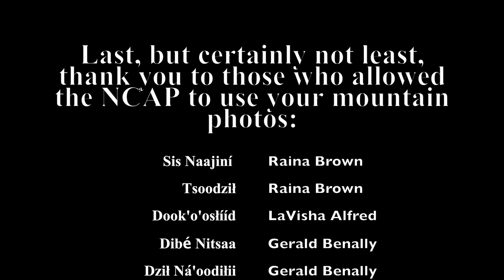Bee ádeil'íní: Navajo Cultural Arts Language Series - Basket Mountain Song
Navajo Cultural Arts Language Series: Bee ádeil'íní
Segment Four: Navajo Basket Mountain Song

Featuring a song by Emery Denny and Master Basket Maker, Alicia Nelson

Programing presented by the Navajo Cultural Arts Program (NCAP) at Diné College in collaboration with the Navajo Language & Cultural Resource Program.